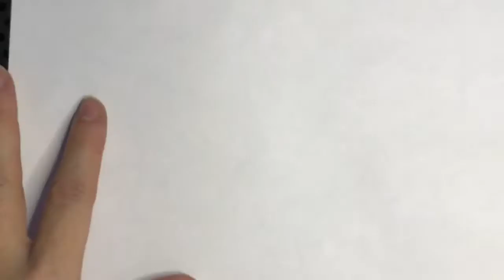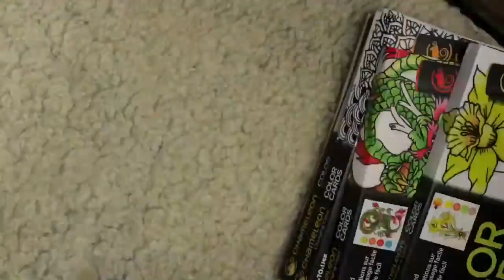Strukturer när man målar